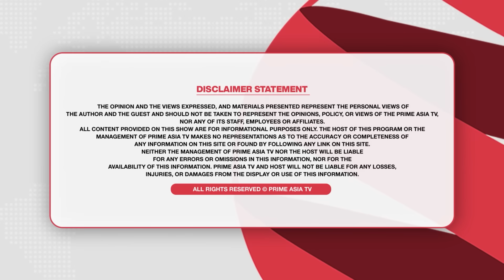Prime Discussion(2344) | ਕਿਸਾਨਾਂ ਦੇ ਹੱਕ ਵਿੱਚ ਬੋਲੀ ਸੁਪਰੀਮ ਕੋਰਟ, ਗ਼ਲਤ ਬੋਲੀ ਨੇ ਬੁਰਾ ਫਸਾਇਆ ਰਿਸ਼ੀ ਸੂਨਕ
24 hours Local Punjabi Channel